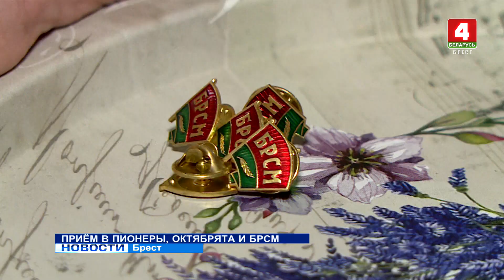Приём в пионеры, октябрята и БРСМ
Мемориальный комплекс «Брестская крепость-герой» сегодня празднует 50-летний юбилей. В эти минуты в цитадели проходят торжественные мероприятия. С самого утра память защитников Брестской крепости почтили юные граждане страны. Сегодня в мемориальном комплексе состоялся торжественный приём в  октябрята, пионеры и члены БРСМ.